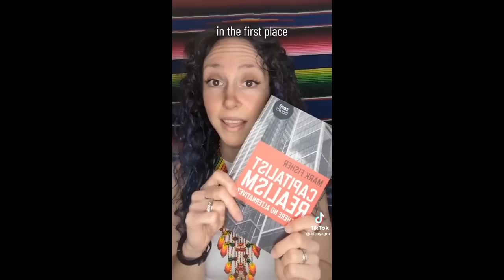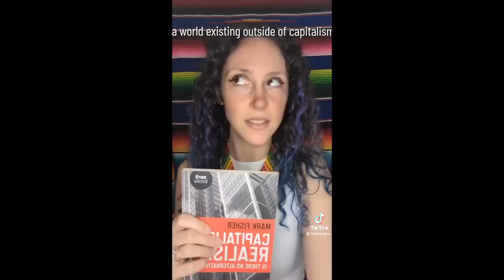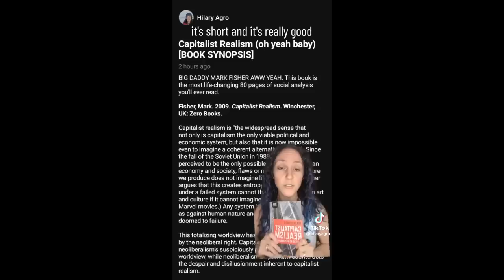leftist tiktoks to show your family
if y'all wanna support me:
no pressure!!!